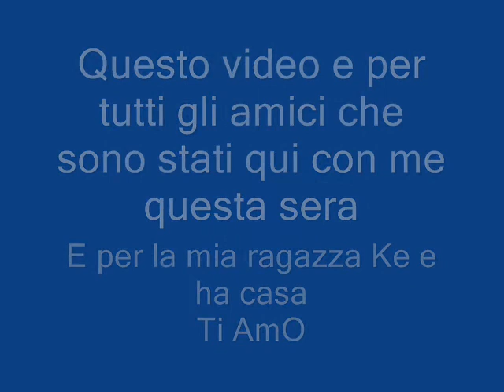ReKa HardStyLe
Questo video e x tutti gli amici che sono stati qui con me questa sera e per la mia ragazza che é a casa. ti amo(Reka)